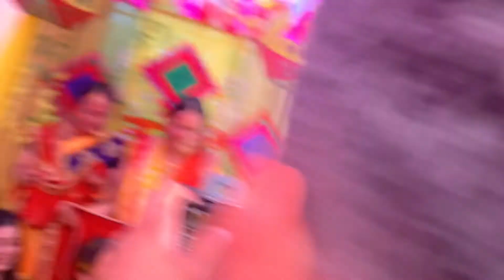Garima Ki Shaadi day 1🥰😘